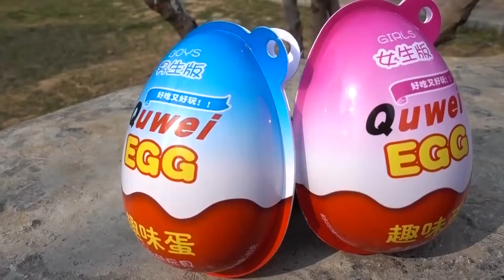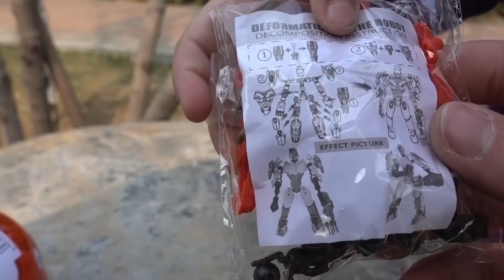2 GIANT Kinder Joy Surprise Eggs Opening in China | IRON MAN Building Challenge and Toys Unboxing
In China you will find even these GIANT Kinder Joy Eggs with IRON MAN toys! We found 2 Giant Kinder Joy Eggs in China with IRON MAN toys! Watch our surprise eggs unboxing and toy building challenge. While visiting China Lucas and his sister are opening 2 Giant Kinder Joy Eggs we havenever seen before. Both eggs come with chocolate containers and also big toys. Watch unboxing our Giant Kinder Joy Eggs and see IRON MAN toy we found inside! But there is a challenge to build Iron Man first, cause he is a toy made out of many small pieces.

While waiting at the airports in Europe we have bought and did Unboxing of other Kinder surprise eggs. Check out our Complete Collection of KINDER SURPRISE EGGS with 5 Airplane Toys for Kids

When we visited Greece we have collected couple of Kinder Joy eggs that contain Teen Idol Characters including Cristiano Ronaldo. Watch our challenge to find him among 10 surprise Kinder Joy eggs

LUCAS WORLD is bringing you one of the Biggest Surprises on You Tube!